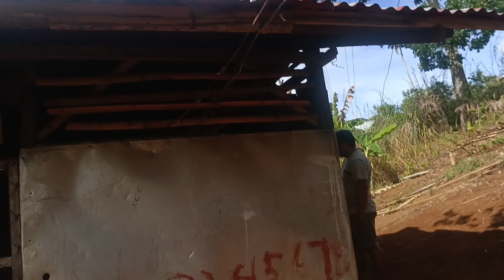Propagation test between Digital and Analog Rptr system.Ozamis to Lanao del Norte